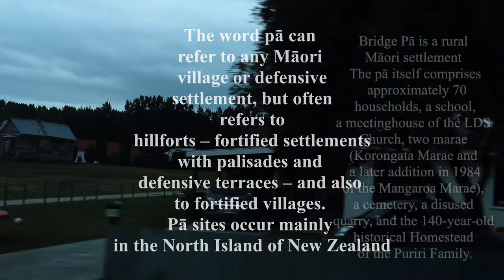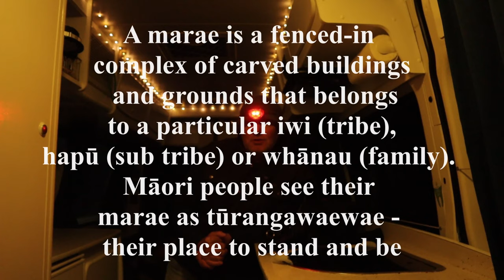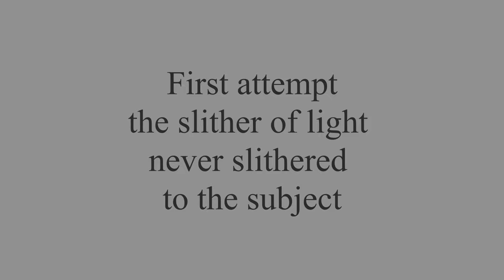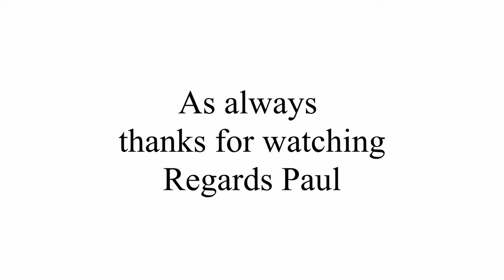Film Photography at the old homestead | Medium Format Photography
Landscape photography at the 140 year old historical Homestead of the Puriri Family in Hawke's Bay New Zealand. Bronica ETRSi, 50mm Zenzanon lens, Kodak Ektar 120 100 roll film, two early starts, and even some actual physical manual labour.